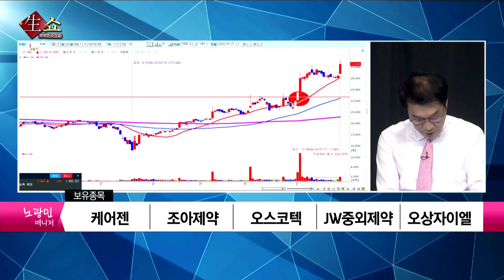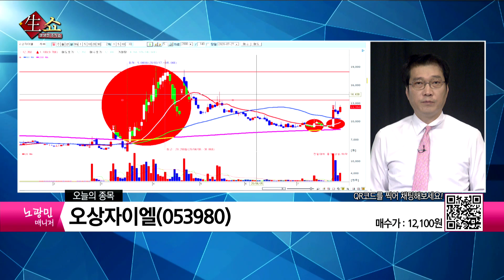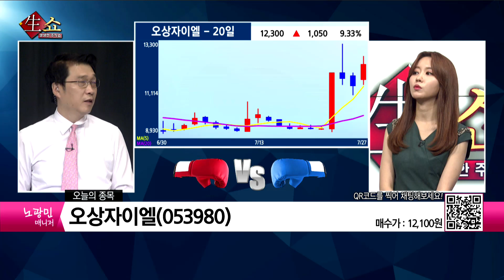진단키트 관련주 수혜는 지속될 전망 오상자이엘 / 생쇼 노광민 / 매일경제TV